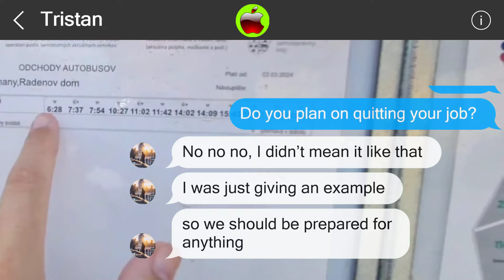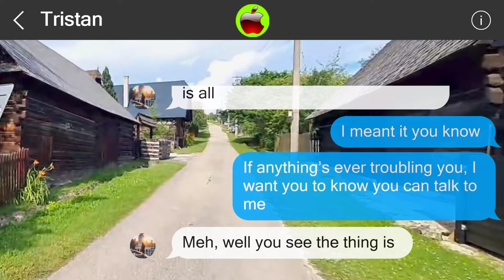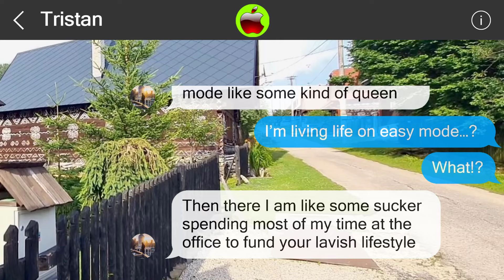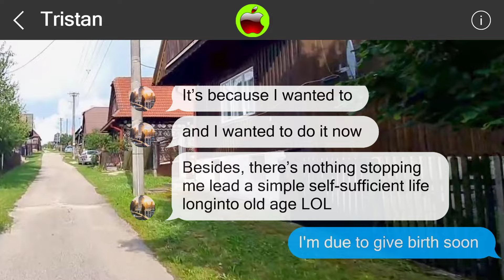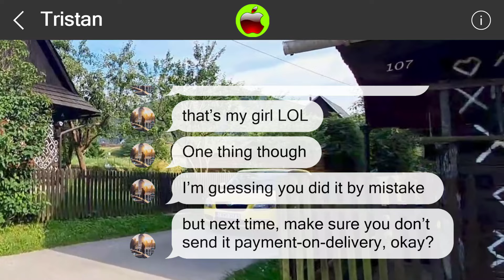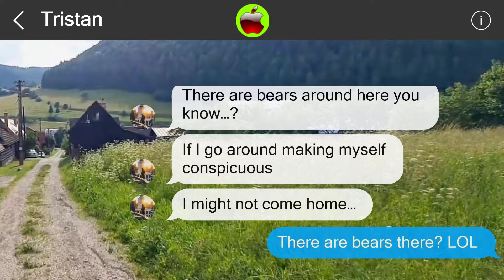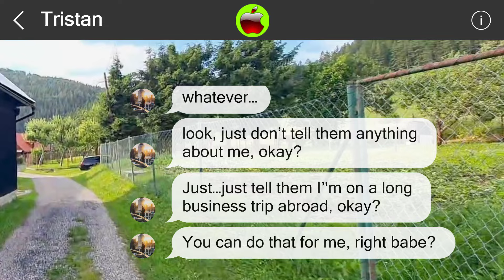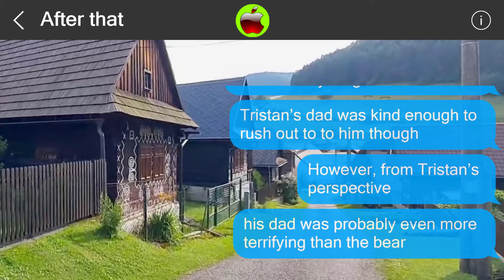Mistakes cannot be undone 850749